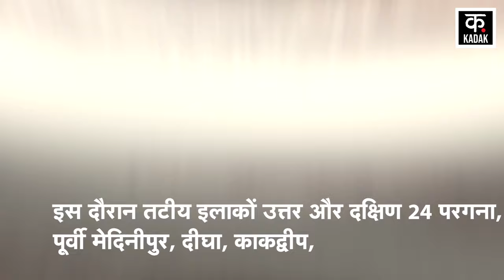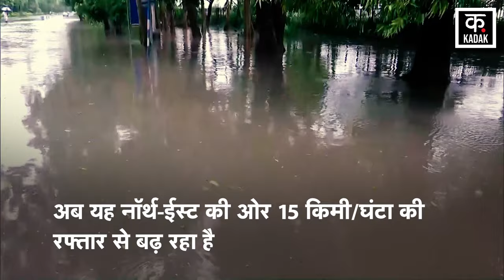Cyclone Remal | बंगाल के बाद रेमल ने मचाई UP में भारी तबाही ! खौफनाक तस्वीरें आई सामने | News18